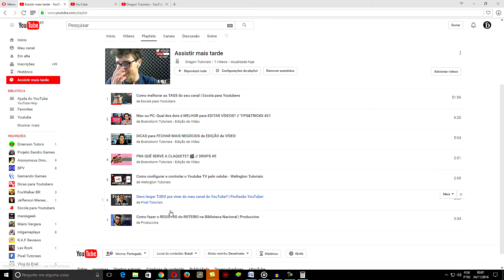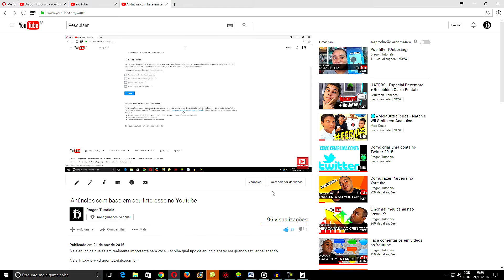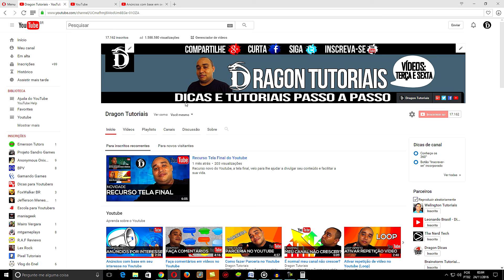Assistir mais tarde no Youtube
Utilize a função assistir mais tarde para não perder nenhum vídeo do Youtube.